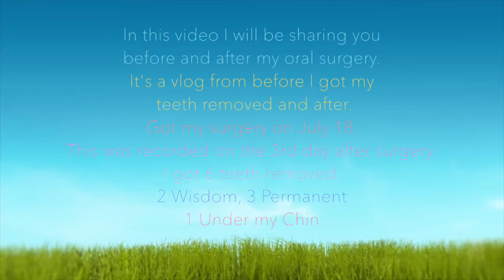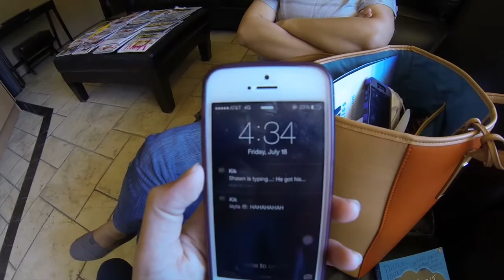My Wisdom & Teeth Removal Experience! (Oral Surgery)| Loveebeauty101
Hey loves in this video I will be sharing you my experience in removing my 2 wisdom,3 permanent, and 1 chin tooth! I hope you all enjoy and request for more videos! xoxo Jillian Maree

OTHER CHANNELS IM IN:

Adventureswidprilian
Sevenbeautyfulgurus

INFO
Editor - iMovie